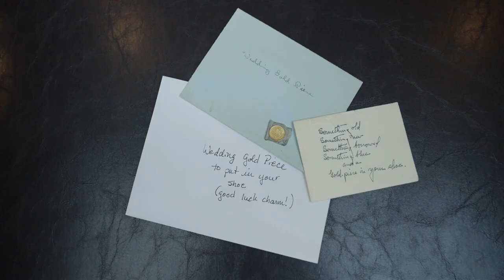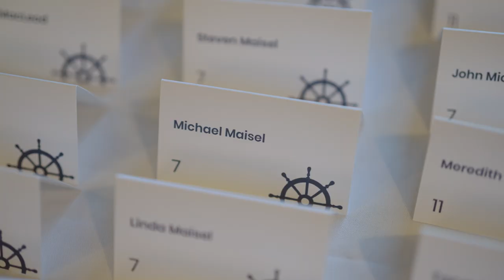Lauren + Katie' s Wedding Film